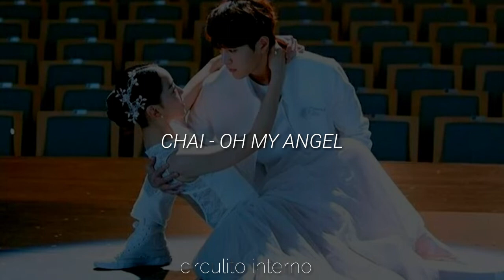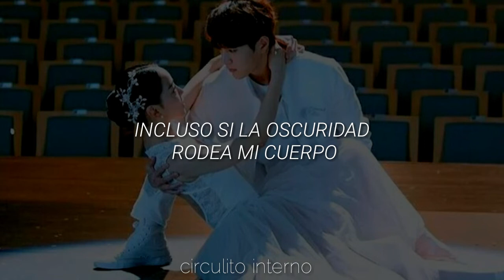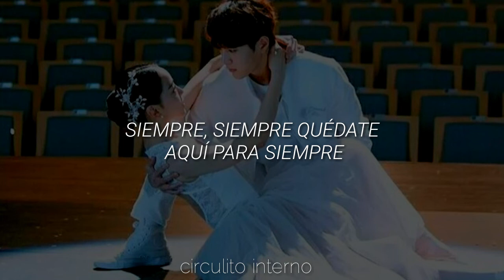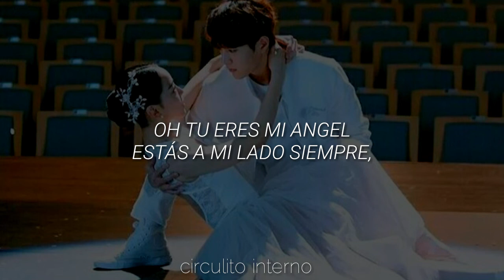Angel's Last Mission: Love OST Part.2 / Chai - oh my angel / traduccion al español